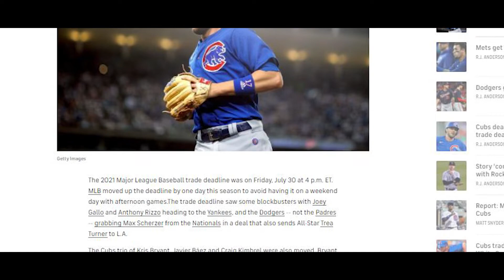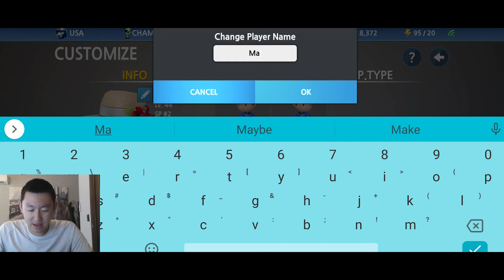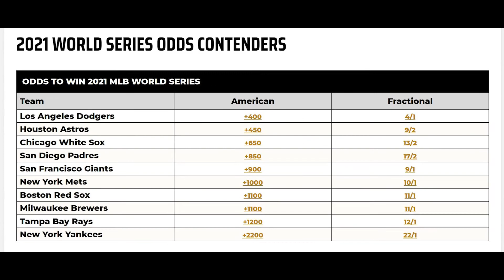Craziest MLB Trade Deadline Ever?!?! Dodgers Are STACKED!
WHAT IS GOING ON? Everyone is getting traded. New superteams forming before our very eyes. Dodgers look to be stacked for sure, but the rest of the NL West making moves as well.

Donos: Streamlabs.com/offtheheazy

You can purchase the gear that I use here!

Webcam (Logitech C920)
Microphone(Blue Yeti Blackout)
Keyboard (Razer Blackwidow X)
Mouse (Logitech G502)
Mousepad (Steelseries QCK)
Phone (Google Pixel 3XL)